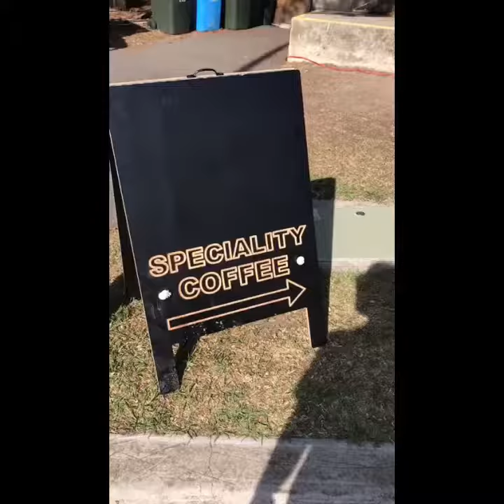The Famous West Brunswick Canteen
You can’t judge a book by its cover, but you can judge a footy club by its canteen.
Worthy of a mention in @broadsheet_melb ‘Best Spots for a hungover dimmy and can of passiona while watching your mate attempt to kick a footy’, and a feature in @goodfoodau guide to ‘Melbourne’s top post-game salad rolls for under $7’, West Brunswick’s canteen has been keeping Westies fed, and visiting sides jealous since before Federation*. The secret? Our long standing relationship with best in the biz, Sandy & Tony, owners of @greenrefectory in Brunswick who have supplied our beautiful home made steak, haloumi, Mexican bean pies and sausage rolls for the past 3 years.

Throw in that service with a smile feeling (thanks Superteens) old-fashioned lolly bags at old-fashioned prices, homemade cakes, muffins and chocolate crackles, sitting along side canteen classics like hotdogs, Salt & Vinegar chips and the best salad rolls this side of the Yarra. We also serve premium @coffeeriderco coffee straight into your WBAFC keep cup!

President Beth Cook credits the hard work of snack-lord and keen feeder Sheena Sexton (our incredible Canteen Manager), and Powerade Sommeliers Jack Macreadie-Smith and Joel Beer for the outstanding success of the canteen. *1959